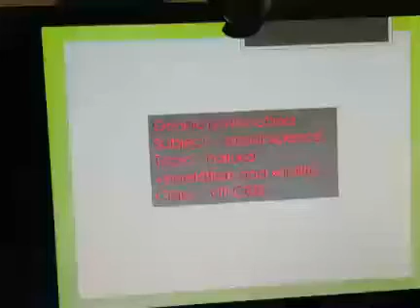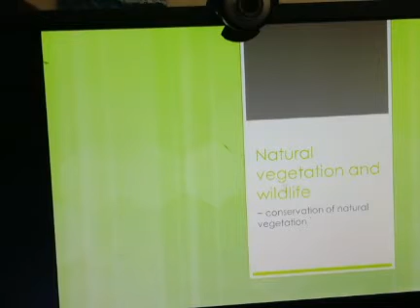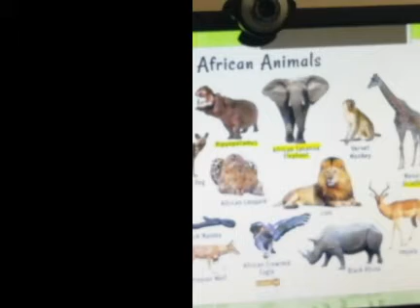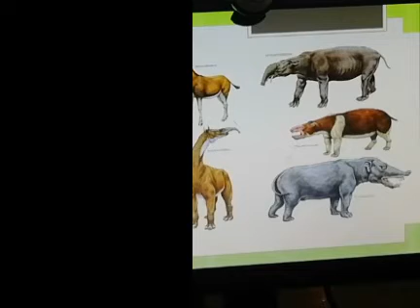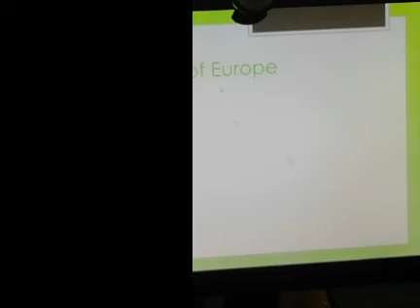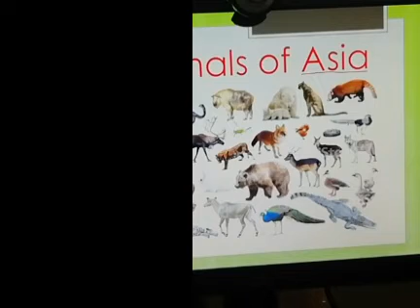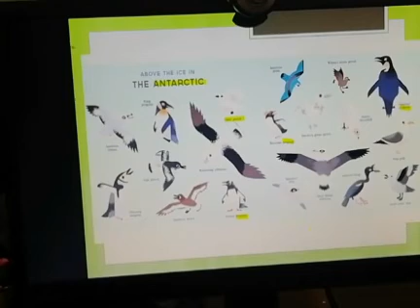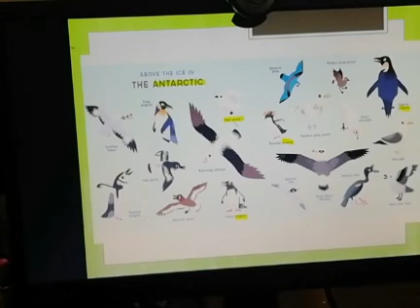Grade 8 CBSE Social:Natural Vegetation & Wildlife